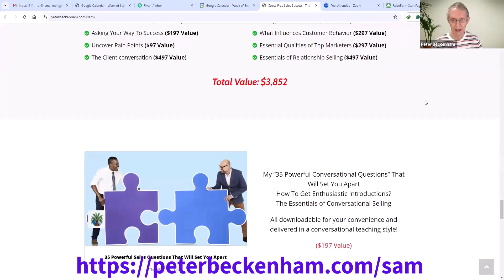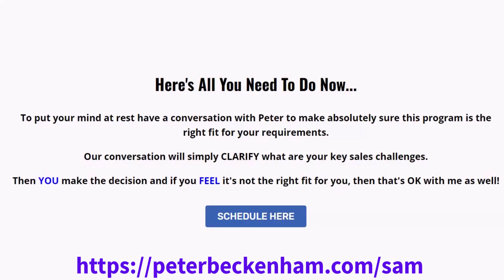Stress- Free Sales Success - 10X Your Sales By Not trying to Sell Anything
This is not a typical sales page. You will not see any prices anywhere. And the complimentary consultation is not a typical sales call either.

The consultation you are invited to attend will NOT try to sell you anything but it will ask you to be as open as possible in sharing your current sales challenges, whether they be lead generation or leads conversions.
There will be no mention of the offer or possible solution unless it is requested by the potential client.

The only focus is on getting to the truth of the financial, emotional, and psychological circumstances currently facing the potential client.

This program cannot and will not solve all your sales challenges but it will help you cl;arify the direction you need to follow if you want significantly more sales.

The price of the solution or offer will vary according to the challenges of the potential client and I can be very flexible if the client is telling the truth about the situation.

 All I want is a happy client who has made a decision in his or her own next interests.